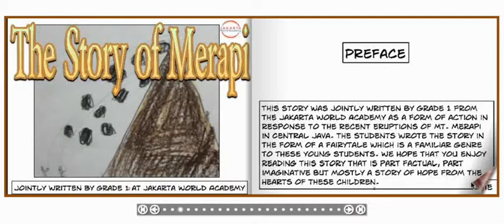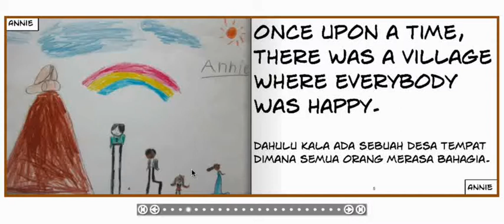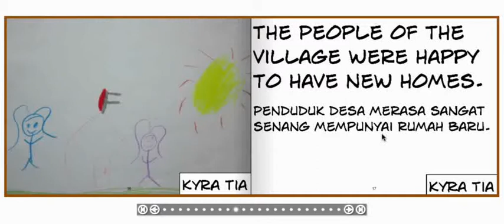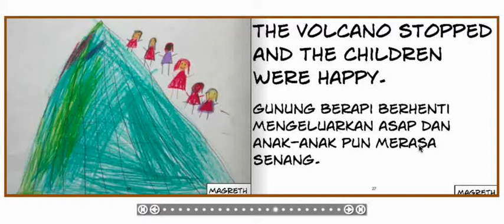Merapi Book Capture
This book is on the site Story Jumper.